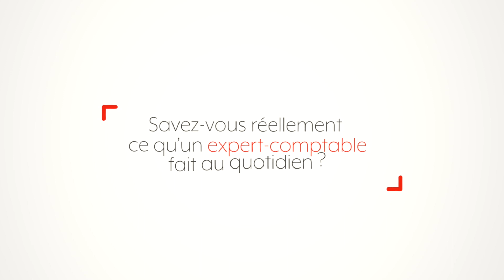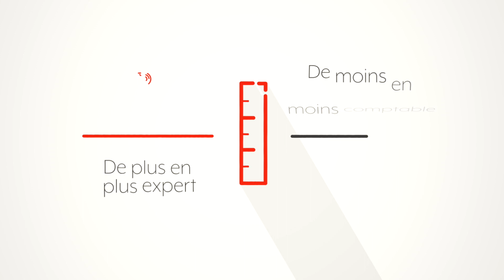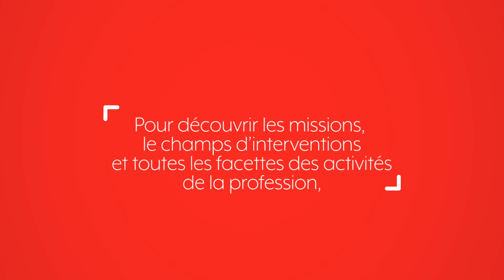Savez-vous réellement ce que fait un expert-comptable au quotidien ?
Acteurs incontournables de la vie économique, les experts-comptables sont les premiers conseillers des chefs d’entreprise. De plus en plus connectés et dotés de compétences variées, zoom sur un métier qui offre de belles opportunités.